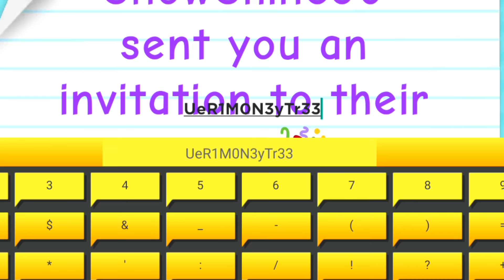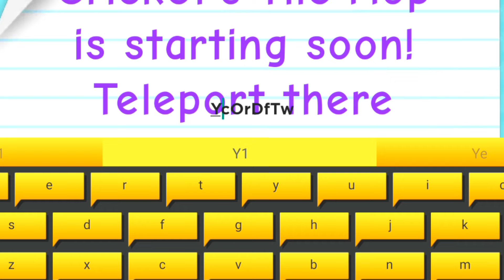⚠️HALLOWEEN!🎃CODES⚠️ADOPT ME ROBLOX CODES -ADOPT ME CODES - CODES FOR ADOPT ME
⚠️HALLOWEEN!🎃CODES⚠️ADOPT ME ROBLOX CODES -ADOPT ME CODES - CODES FOR ADOPT ME, adopt me ROBLOX CODES 2024 - CODES 2024 - adopt me CODES

Cover Topic :-

1) adopt me codes
2) adopt me codes 2024
3) adopt me codes october 2024
4) codes for adopt me 2024
5) adopt me bucks codes 2024
6) codes for adopt me
7) roblox adopt me codes
8) adopt me redeem codes
9) roblox adopt me codes october 2024
10) adopt me roblox codes

How to Redeem Adopt Me Codes..??

1) The process to redeem codes in Adopt Me was to click on the Twitter Bird button in the bottom-right corner of the game.

2) This is where the code redemption text box was located. The text box is no longer present.

3) Although the Twitter Bird button is still in the game, the option to redeem codes is missing. Instead, clicking the Twitter Bird button will bring up this notice:

4) Code redemption no longer appears possible in Adopt Me, but we will update this page as soon as the feature returns to the game.